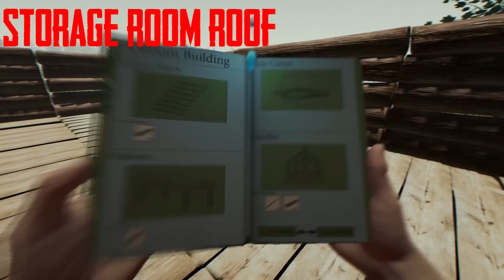The Forest: Peninsula Base Building Guide (IMPROVED VERSION IN DESCRIPTION)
What's up legends? LGG Alden here back in The Forest. Today I'm gonna show you guys how to make a awesome base from the peninsula. The base takes alot of work to make, but is definitely worth it!